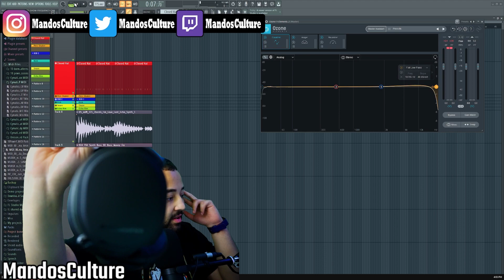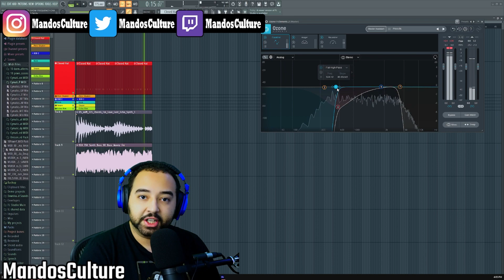Joe Budden Podcast Clip | Why Headphones Matter | Why Cheap Speakers Suck | Explained with Science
In This video I show a little clip of the guys talking about how music can sound different through different speakers and I explain how using Music Production software.

PLEASE WATCH TILL THE END AND RATE THE OUTRO SONG I MADE FOR THE VIDEO and let me know if this makes sense 😊

Thank you to everyone watching these videos genuinely but don’t forget to…

• AUDIO INTERFACE: Focusrite Scarlett 2i2 (3rd Gen) USB Audio Interface with Pro Tools | First

• BOOSTER FOR MIC: Cloud Microphones Cloudlifter CL-1 Mic Activator

• STUDIO HEADSET: Audio-Technica ATH-M50X Professional Studio Monitor Headphones, Black, Professional Grade, Critically Acclaimed, with Detachable Cable
• MOBILE MIC OR CHEAPER MICROPHONE: Rode SmartLav+ Omnidirectional Lavalier Microphone for iPhone and Smartphones, Black

• USED TO CONNECT CAMERA TO PC OR CONSOLE TO PC TO STREAM: Elgato HD60 S+ Capture Card1080p60 HDR10 C apture, 4K60 HDR10 Zero-Lag Passthrough, Ultra-Low Latency, PS5, PS4/Pro, Xbox Series X/S, Xbox One X/S, USB 3.0

• MAIN MONITOR: LG 27GN800-B Ultragear Gaming Monitor 27" QHD (2560 x 1440) IPS Display, IPS 1ms (GtG) Response Time, 144Hz Refresh Rate, NVIDIA G-SYNC Compatible, AMD FreeSync Premium – Black

• CAMERA: Sony a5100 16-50mm Interchangeable Lens Camera with 3-Inch Flip Up LCD (Black)

• MONITORS AKA SPEAKERS: Edifier R2000DB Powered Bluetooth Bookshelf Speakers - Near-Field Studio Monitors - Optical Input - 120 Watts RMS – Black

• MECHANICAL BACKLIT KEYBOARD: Corsair K95 RGB Platinum XT Mechanical Gaming Keyboard, Backlit RGB LED, Cherry MX RGB Blue, Black

• Elgato Stream Deck - Live Content Creation Controller with 15 Customizable LCD Keys, Adjustable Stand, for Windows 10 and macOS 10.13 or Late (10GAA9901)

• GAMING HEADSET: SteelSeries Arctis Pro Wireless Gaming Headset - Lossless High Fidelity Wireless + Bluetooth for PS5/PS4 and PC – Black